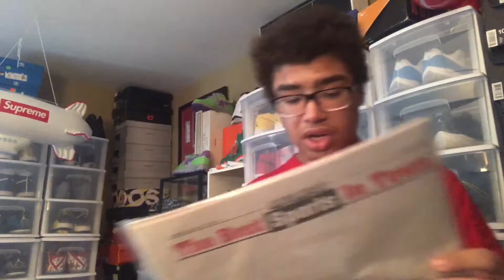Dumbest Supreme Purchase Ever???